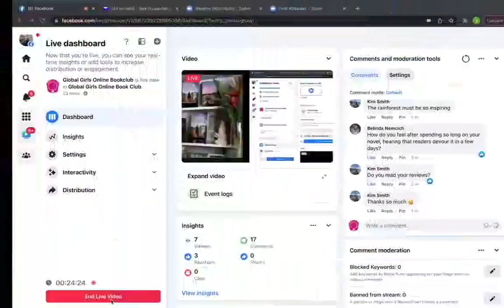Author Interview - Averil Kenny with GGOBC